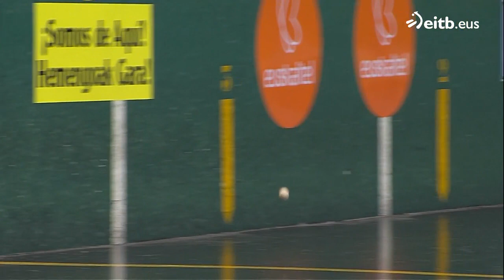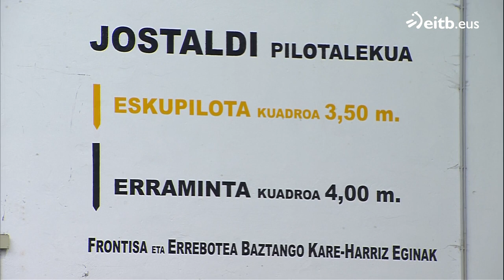PILOTA (2022-09-11). Caixabank Mastersa: Urrutikoetxea-Rezusta/Altuna III-Imaz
Hondarribiako Jostaldi pilotalekutik partida bi:
- PeñaII-Elizgi/P.Etxeberria-Bikuña
- Urrutikoetxea-Rezusta/AltunaIII-Imaz (Caixabank Mastersa)